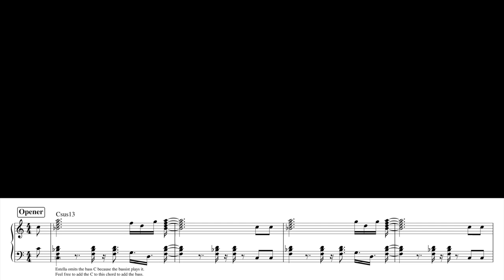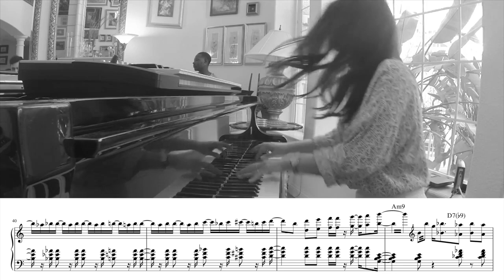when your groove is airtight